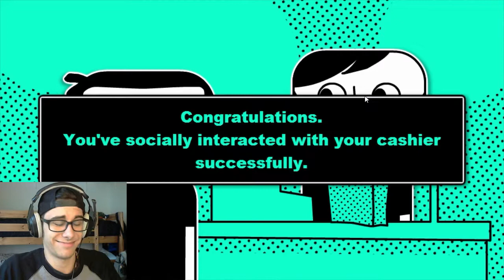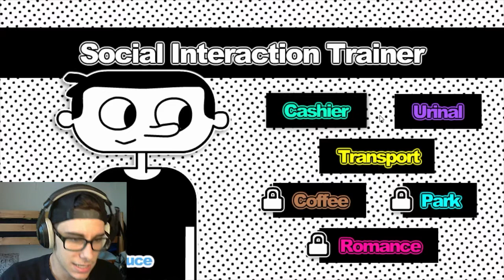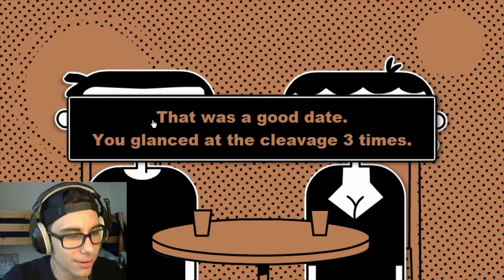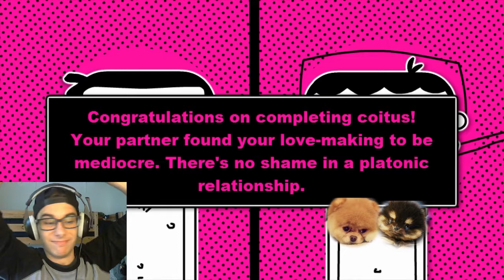How to socially interact and get laid! | Social Interaction Trainer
Welcome to this video where I will train you to interact in regular life situations and not be a total social disaster!